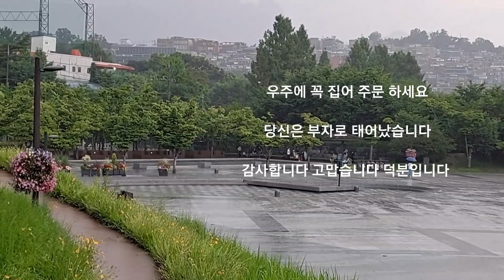미용실 일상-책 (더플러스 조성희 작가) 당신은 부자로 태어났습니다 주문만 하시면 됩니다/마인드 파워 명확한 목표 설정 /한강물 이 말라도 당신의 돈은 마르지 않을 것이다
책리뷰
더플러스
조성희 작가
유영 출판사

배경 북서울 꿈의숲